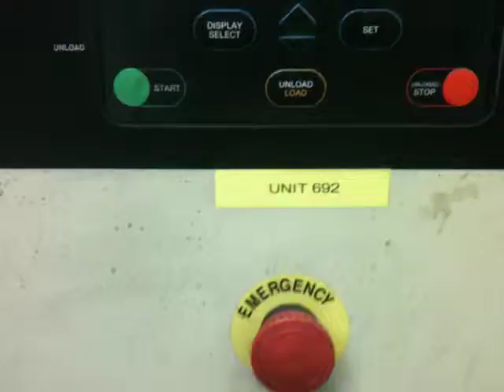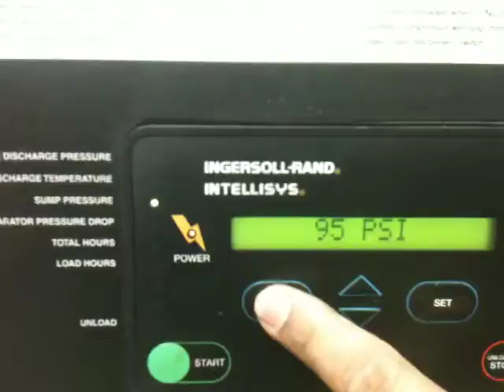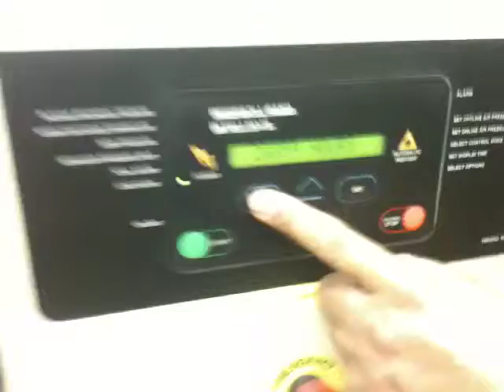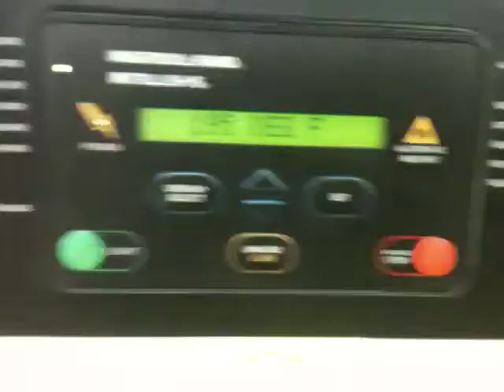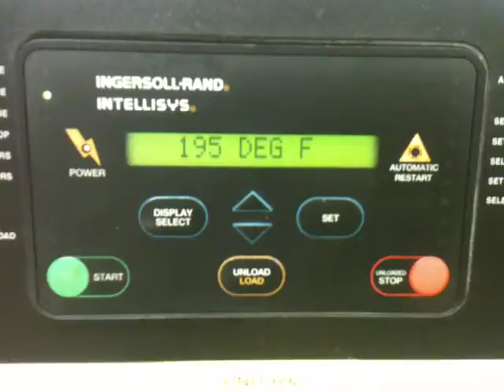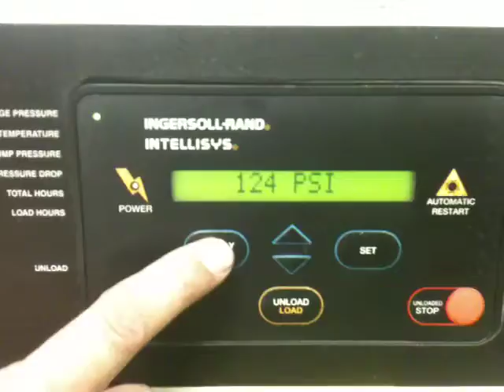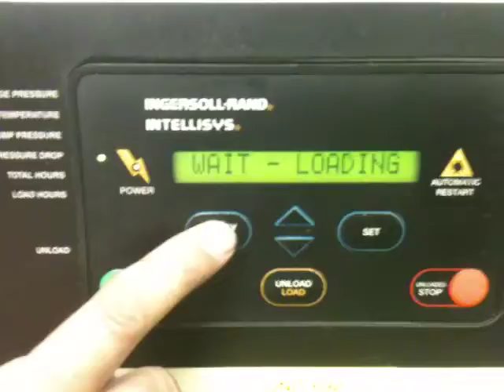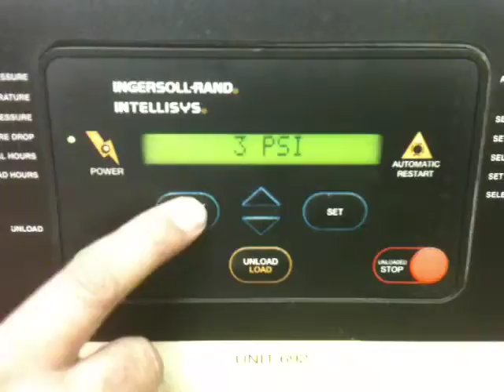692 Pre Delivery